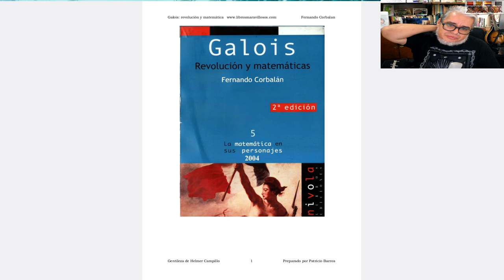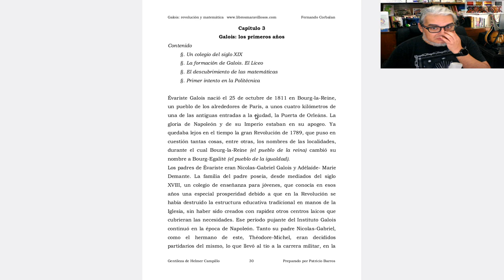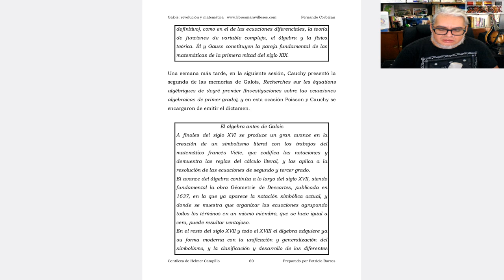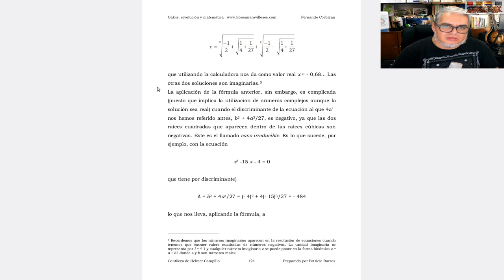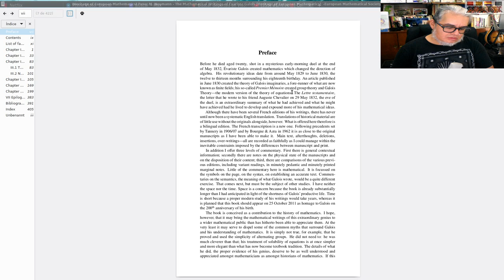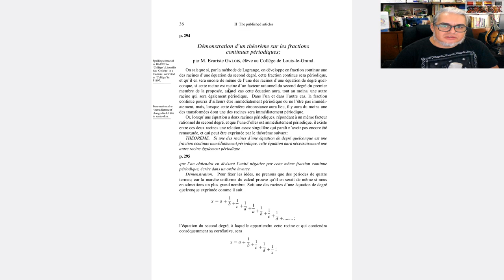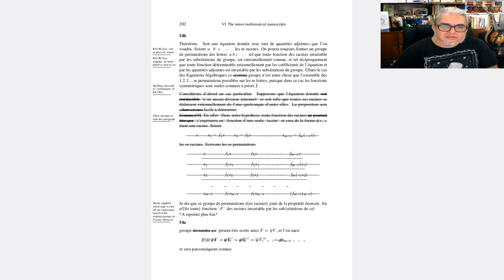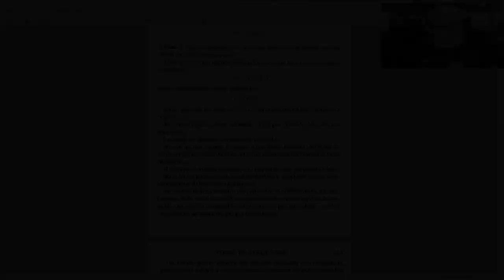Pásame un libro. 2.2 Galois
La recomendación de esta semana son 3 libros sobre Evariste Galois y su obra:
1.Galois Revolución y Matemática: